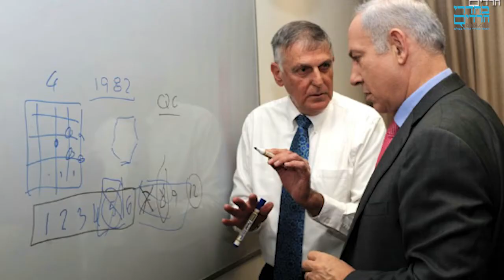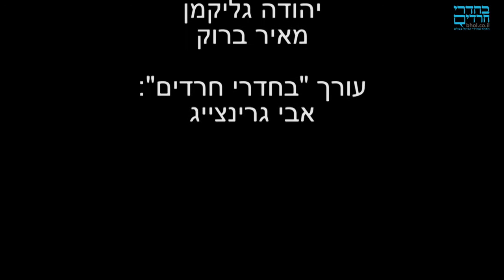הכוורת : מהדורת המהדורה המרכזית של הציבור החרדי, ליום 3.4.14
הצטרפו לפייסבוק שלנו ותשארו מעודכנים

ההתנכלות החדשה לחינוך החרדי מבית מדרשם של לפיד ופירון • המתקפה החזיתית של השר ליברמן על הרבנים הראשיים • המעצר הדרמטי של חברי 'לב טהור' בקנדה באישון לילה • מה יהיה עם ליל הסדר בקטמנדו לאחר שהשביתה נגמרה? • החזן והזמר דוד ורדיגר זצ"ל וסיכום פוליטי קצרצר של השבוע האחרון • הכל בארבע דקות • צפו